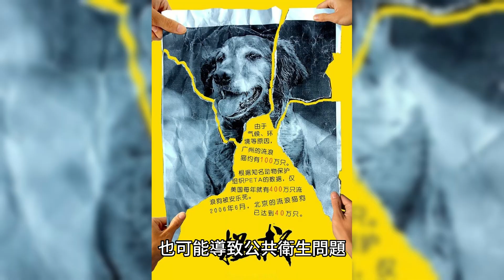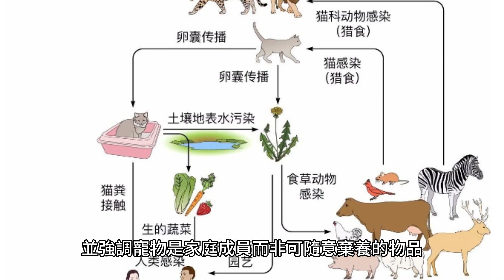無家可歸的心：揭開遺棄寵物的痛苦現實 ︳遺棄動物︳棄養︳流浪動物︳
遺棄寵物的原因多種多樣，包括責任感不足、生活變化、經濟壓力和健康或行為問題等。這些因素導致人們做出遺棄寵物的選擇，給這些無辜的生命帶來了不幸。我們需要提高人們的責任感、加強寵物飼養教育和提供支持，以減少寵物被遺棄的情況。同時，我們應該鼓勵領養而非購買寵物，為那些被遺棄的動物尋找溫暖的家。只有共同努力，才能改變這個痛苦的現實。